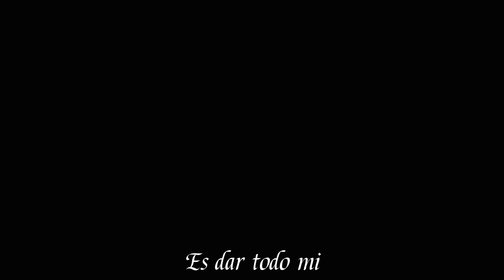Soul - EDEN (Sub Español)